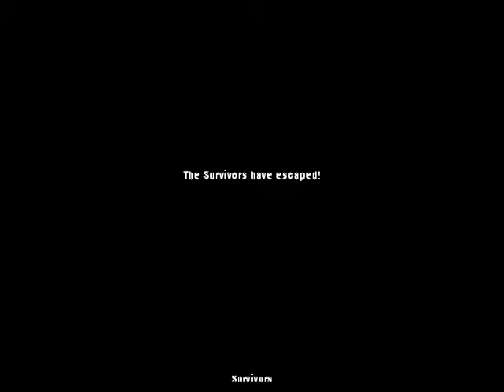Left 4 Dead 2 speedrun?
hmmmmmmmmmmmmmmmmmmmmmmmmmmmmmmmmmmmmmmmmmmmmmmmmmmmmmmmmmmmmmmmmm

do you think that this is a real speedrun?